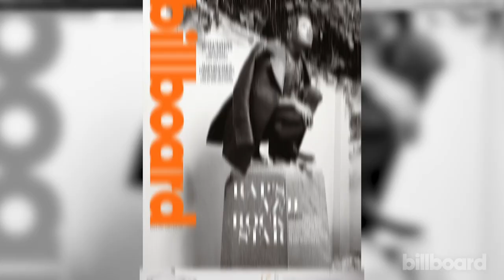A$AP Rocky Talks Drugs, Music and 'Hippie Love' (Billboard Cover Shoot)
A$AP Rock dishes to Billboard about some of his drug-fueled experiences, the music he's listening to and more.